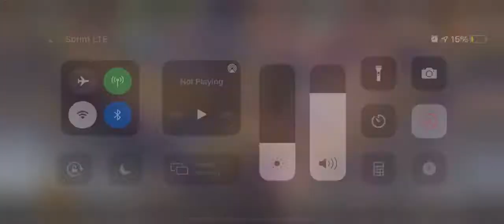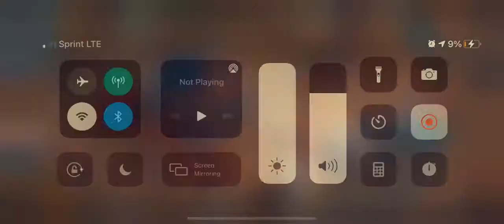STATE OF SURVIVAL - GAME MODE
Daily rewards on the GO!